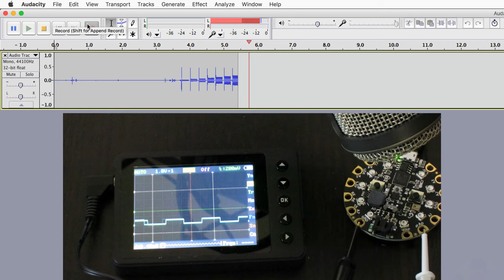Why No Louder after 50%?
Even though the waveform’s amplitude increases, the measured volume stops increasing halfway. Why?